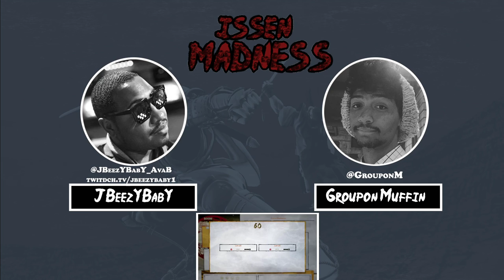TheKnightMask vs TH Cochory - Winners Quater-Final (Pool 2)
Issen Madness Online Tournament
Samurai Shodown on PS4